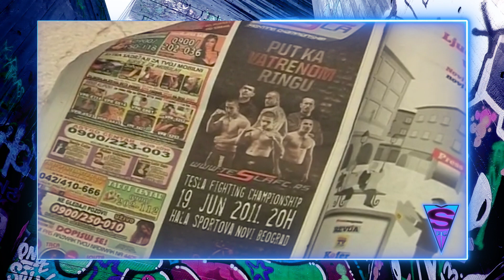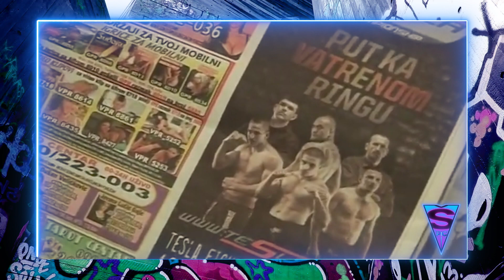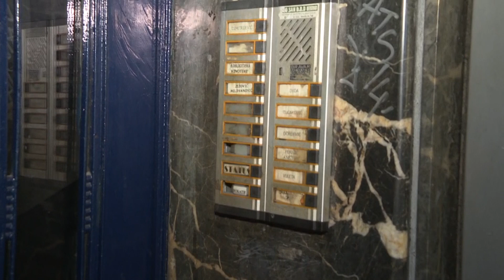Špic - Gosti: Slobodan Maksimović i Aleksandar Terzić - 18.01.2021. - Red TV